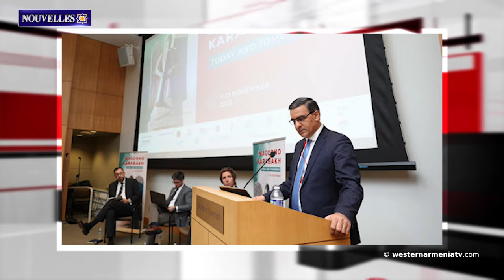"Le droit à l'autodétermination du peuple d'Artsakh n'a pas d'alternative." Arman Tatoyan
1. Un citoyen d'Artsakh qui a vécu au même endroit pendant des siècles, de génération en génération, est donc autochtone. Raffi Kortoshyan
2. "Le droit à l'autodétermination du peuple d'Artsakh n'a pas d'alternative." Arman Tatoyan à Los Angeles
3.Les rassemblements et les marches ont été interdits à Dersim pendant 15 jours
4. Le village Orja aude Djavakhk a une nouvelle salle de sport
5. Aujourd'hui c'est l'anniversaire de Monte Melkonian
6. Le temple d’Anahit Ditsamayr à Artamet
7. Des exemples uniques de tapis arméniens sont présentés au Musée de l'histoire de l'Arménie